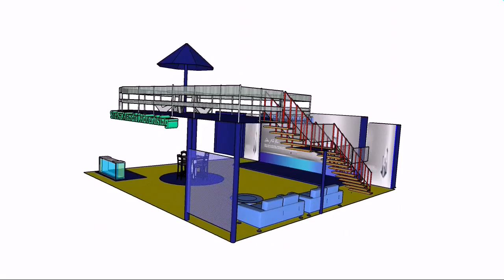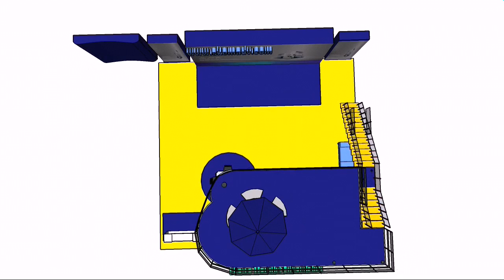Design booth, CV. Sketsa Mandiri Advertising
Bantu bikin : Website(Wordpress,GSuite,WIXsite,Zoho) Design(Coreldraw, Sketchup3D, PS, AI dll) Barang Cetakan(Brosure, banner, kalender)
Barang Promosi (Mug, pin, topi, notes, pulpen) Dekor panggung (Stage, Backdrop, Mini garden, light)
Cek my web Sketsa Mandiri Advertising